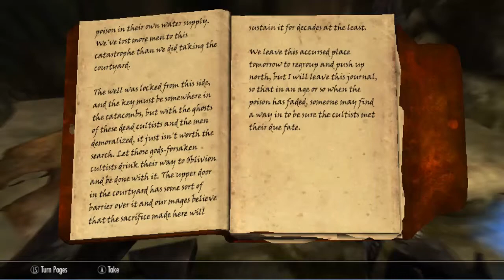Lets Play Skyrim Ep 161 Forelhost stronghold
Episode 161so we come across an impersinator of the imperial officer, the only thing fitting is death

dragon priest mask Rahgot, Word of power: Wrath, Storm Call,